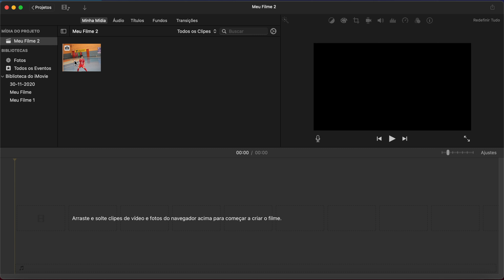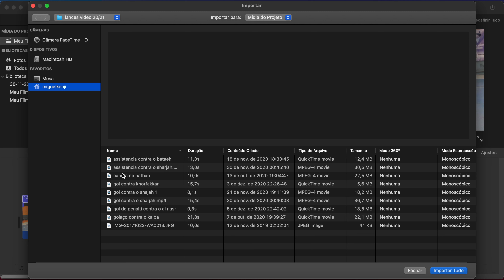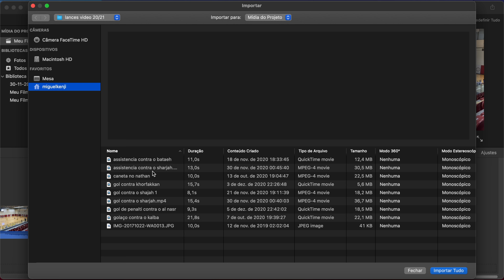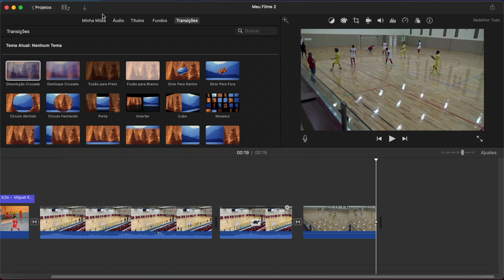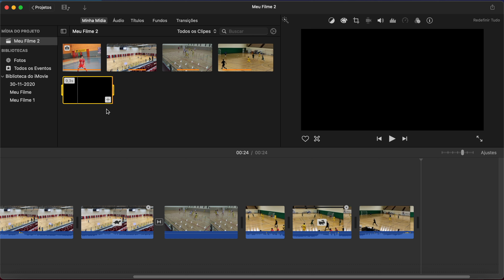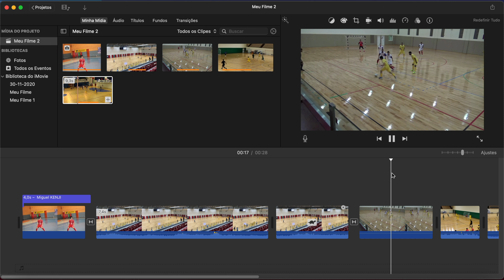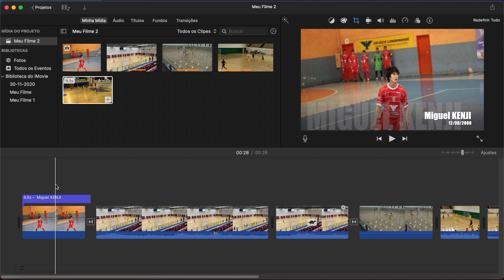DICAS de como fazer um video de melhores momentos (highlights) de Futebol/Futsal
Video dando algumas dicas de como editar seu video de melhores momentos (highlights) de Futebol/Futsal para que ele seja visto por treinadores e empresários e você possa ser contratado!